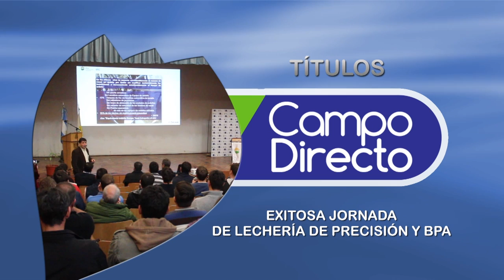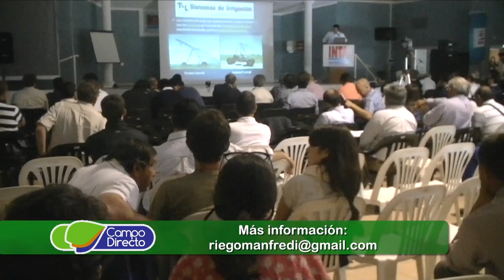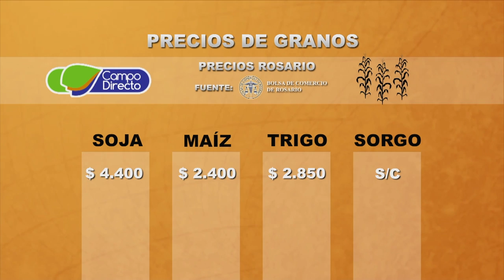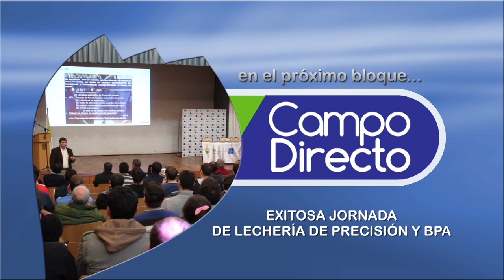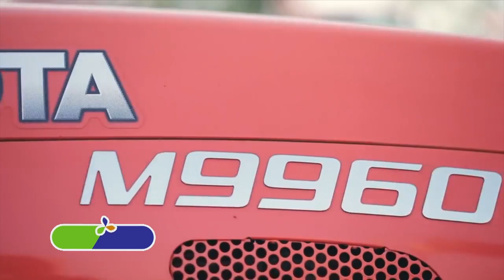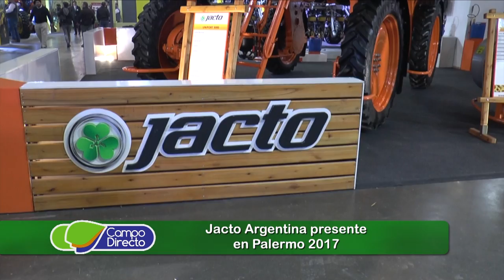Programa Campo Directo 127 fecha 12 de agisto de 2017